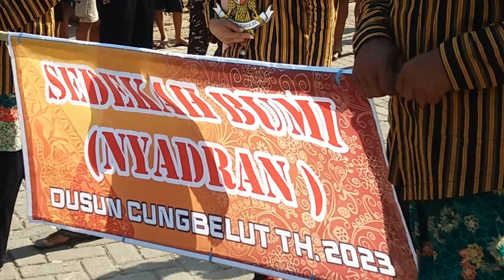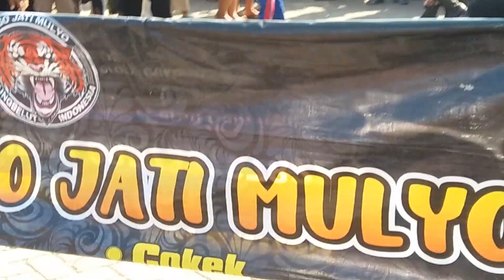🔴ACARA SEDEKAH BUMI DI CUNG BELUT SEMEN PARON NGAWI 2023🔴